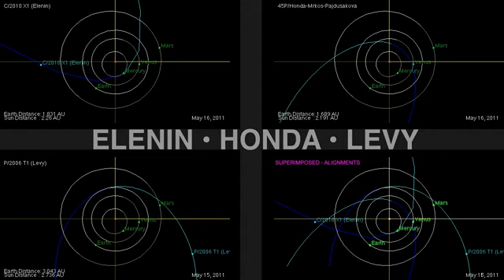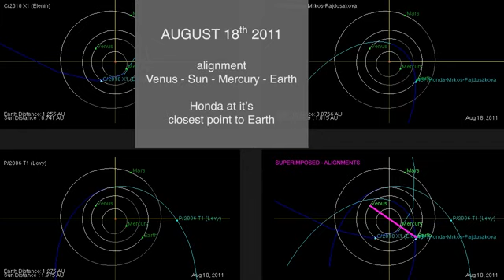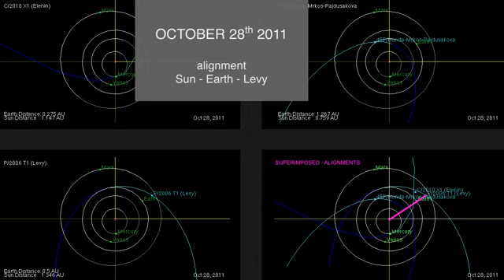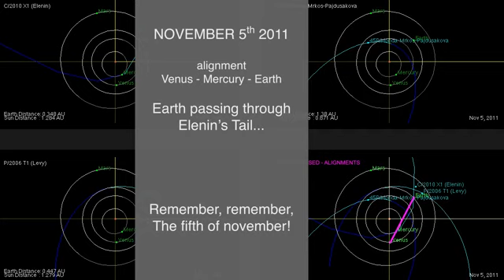All Elenin, Honda and Levy alignments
All credit for this video goes to Johnnyhasj2012!! Just wanted to spread the word =)